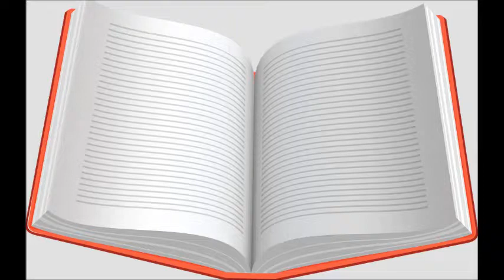Heather Blanton Series In Review Romance In the Rockies